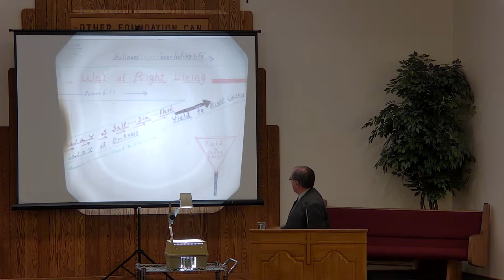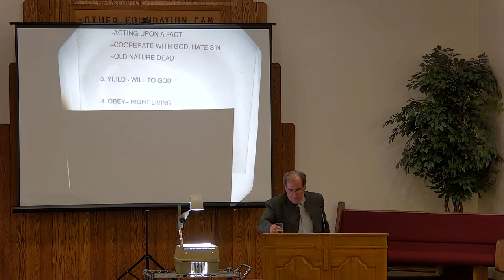03/22/2024 Revival Meetings Friday Eve.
Walter Martin: Principles of a Holy Life